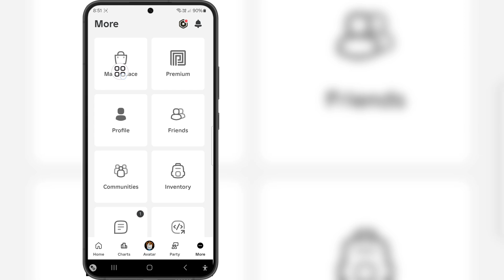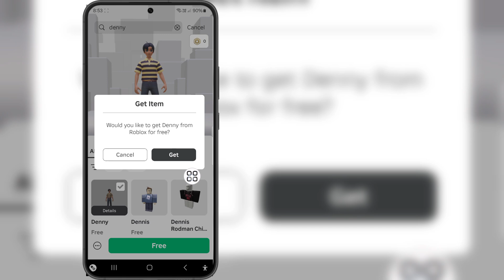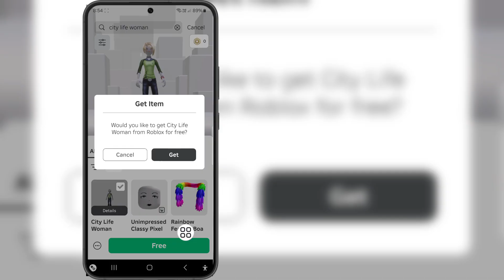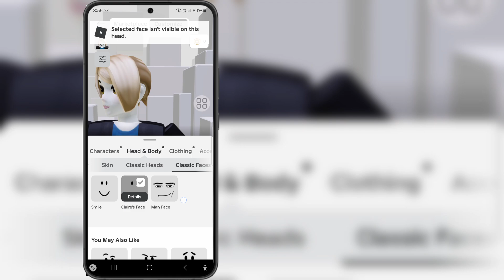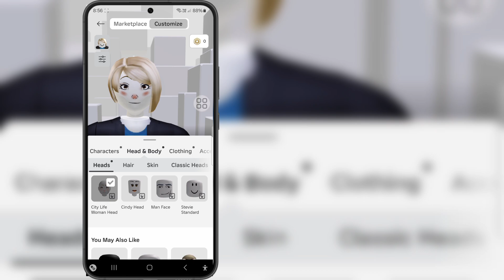How To Be A Cute Mini Roblox Avatar For Actually Free // Get Free Mini Plushie Avatar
If you are looking for a video about How To Be A Cute Mini Roblox Avatar For Actually Free // Get Free Mini Plushie Avatar, here it is!

In this video I will show you How To Be A Cute Mini Roblox Avatar For Actually Free // Get Free Mini Plushie Avatar. Be sure to watch the video to the very end. You will learn How To Be A Cute Mini Roblox Avatar For Actually Free // Get Free Mini Plushie Avatar. That's easy and simple to do from your phone.